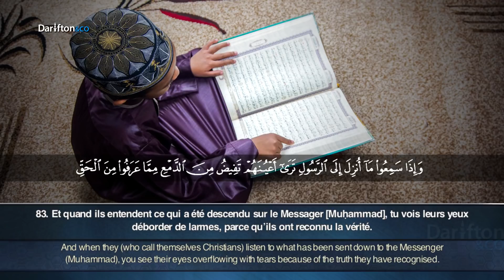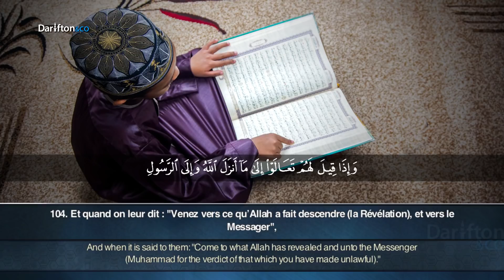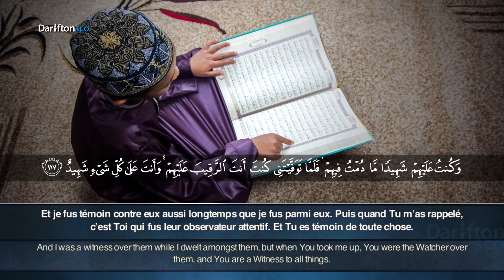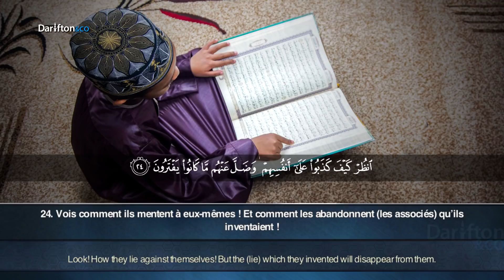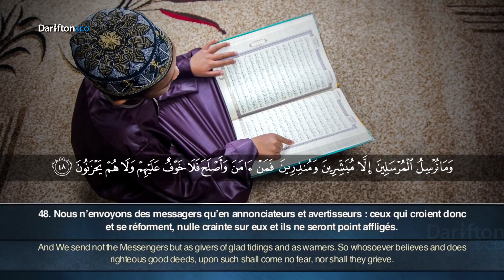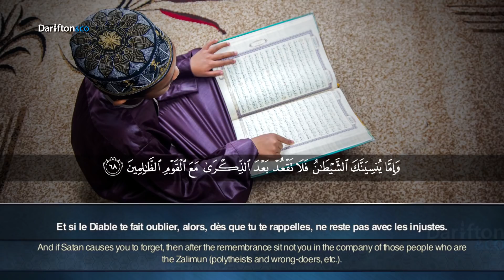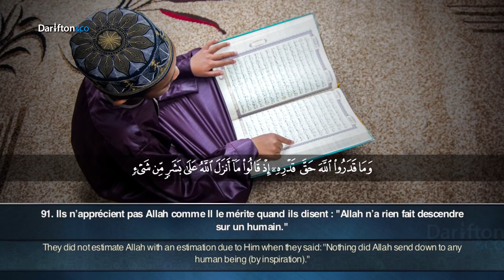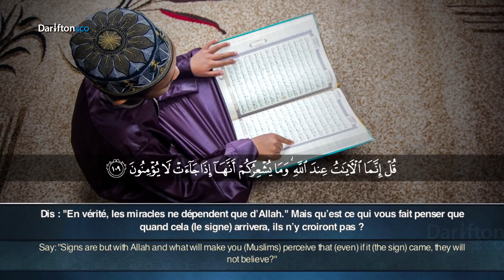[JUZ 7] Al-Maidah (82) - Al-An'am (110) - Anwar Jabarti 7 أنور جبرتي جزء